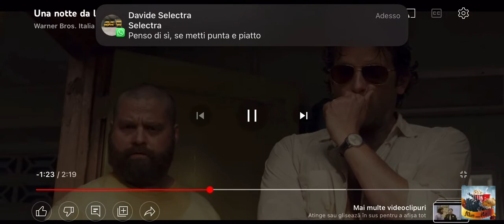Una notte da leoni 2 - Trailer Ufficiale Italiano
Una notte da leoni 2: Dopo la catastrofica avventura dell'addio al celibato a Las Vegas, Phil, Stu, Alan e Doug hanno una nuova destinazione: Bangkok, dove si svolgerà il matrimonio di Stu.
Genere: Commedia